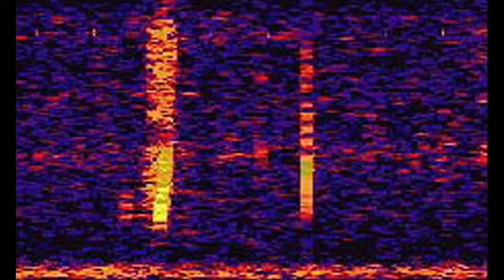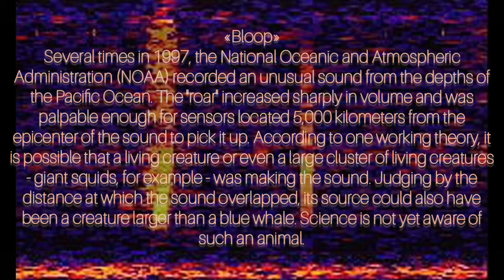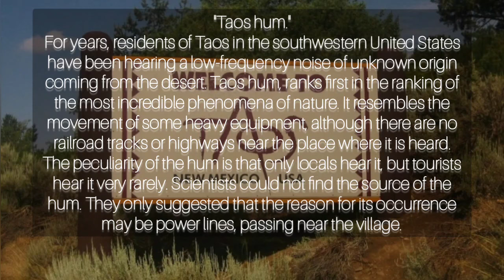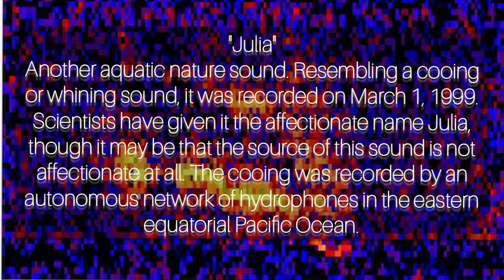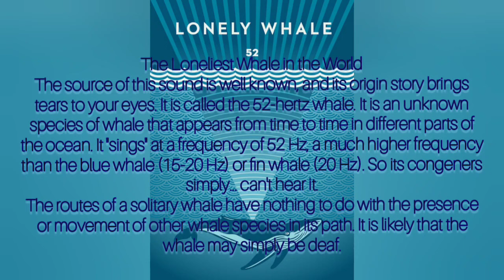5 mystical sounds and signals, the nature of which no one has revealed